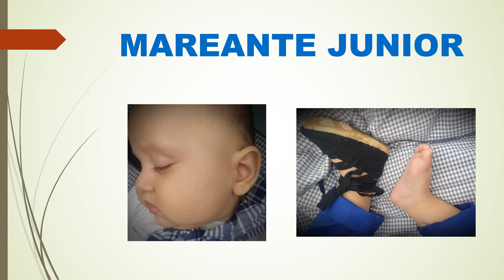Nta Sra Del Buen Suceso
Fotos y video de la procesión
Lastres, septiembre de 2021